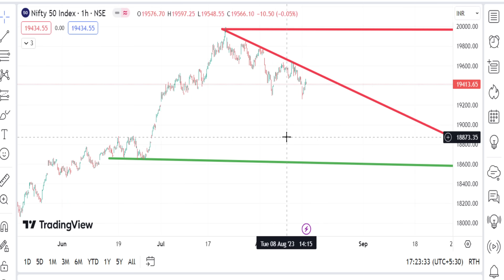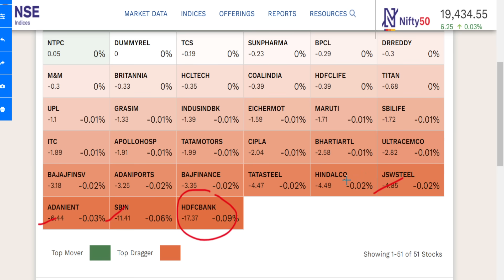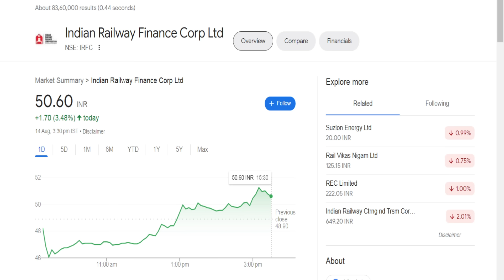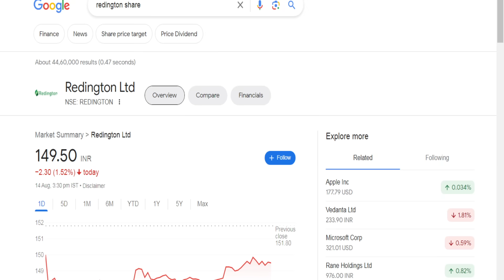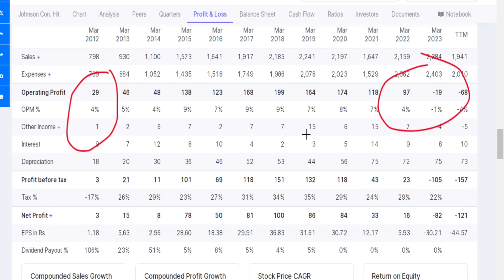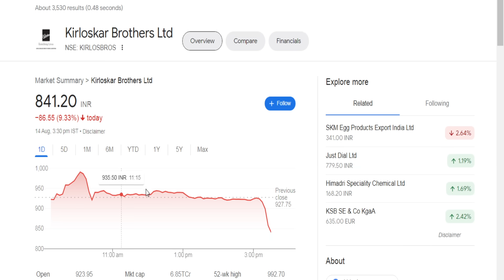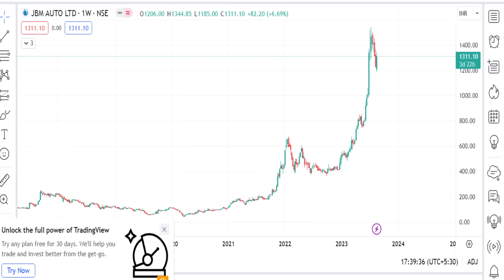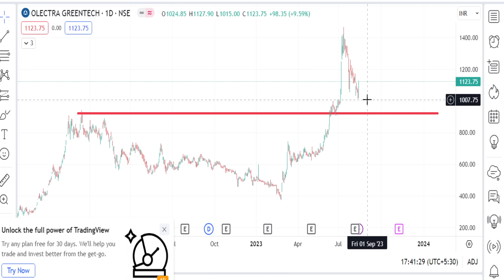Why Market Surprise recovery today from Low? | Two best IT sector Shares | Hcltech share analysis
Why Market Surprise recovery today from Low?..!!!
Two best IT sector Shares,
Hcltech share analysis.